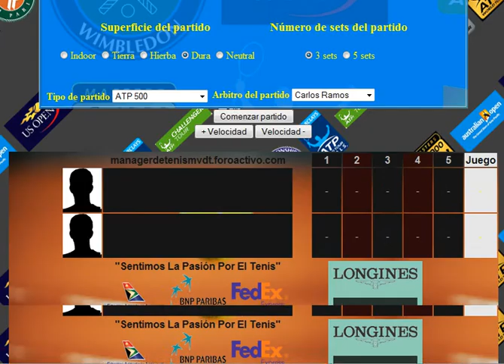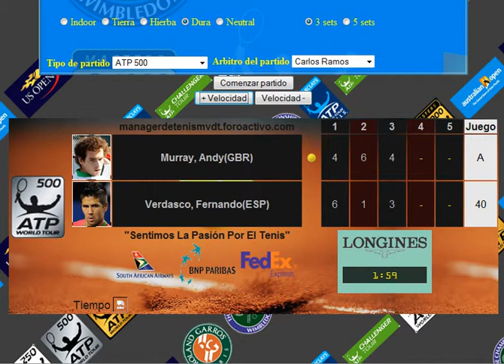Murray vs Fer